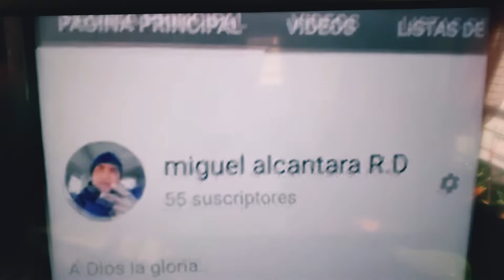DJ poly desde el toque de queda bonao con nosotros